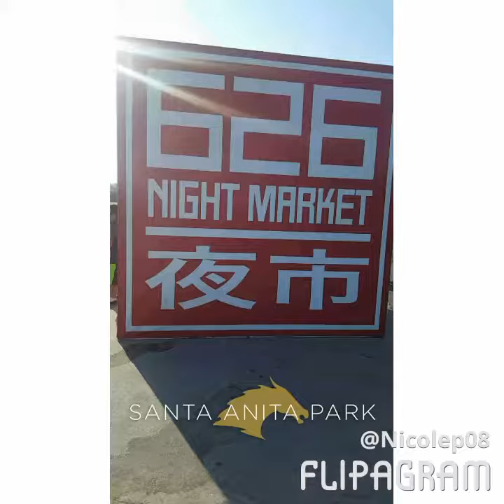626 Night Market🏮